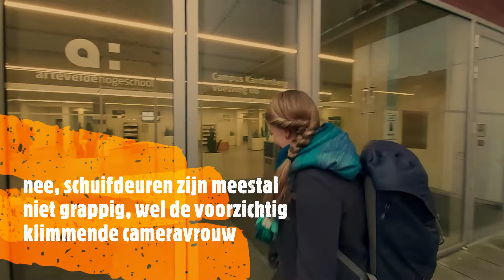Boekvoorstelling 'De vliegtuigklas': hoe vind je de locatie?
Voor mensen die niet zo bekend zijn in Gent of voor degenen die twijfelen aan oriëntatievermogen: dit filmpje helpt je uit de brand!